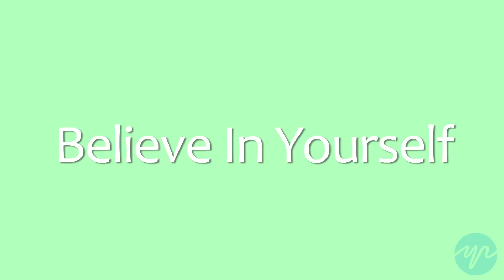How to Deal With Stress While Testing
Are you the type of person who constantly stresses during the testing seasons?  Here are some tips that can help you overcome stress and complete your test in a calm and collective manner.

Produced by: Devan Udall, Lissa Soep
Filmed by: Devan Udall, Kensha Secrease, Chaz Hubbard
Edited by: Devan Udall, Kensha Secrease, Mikey Prizmich